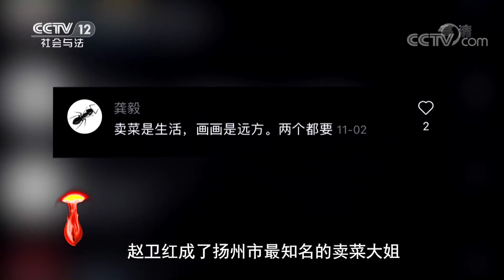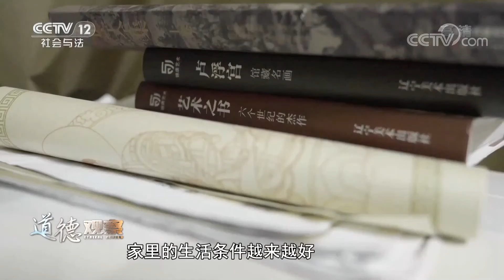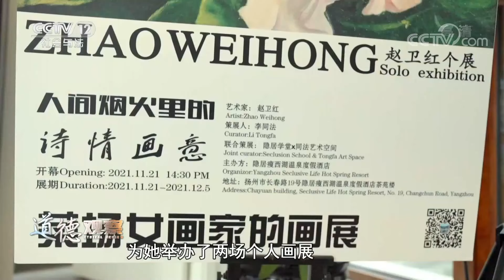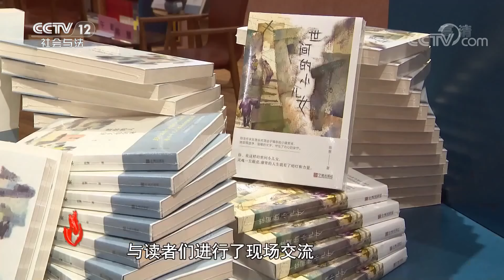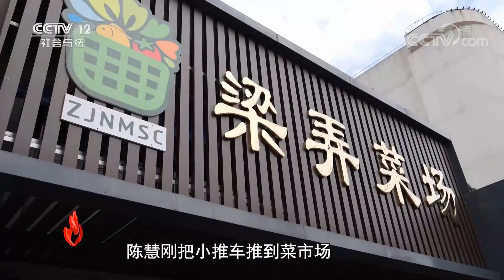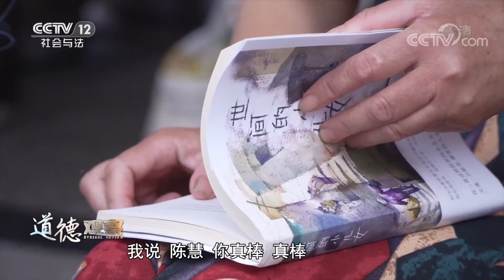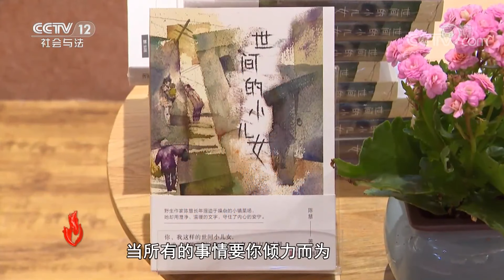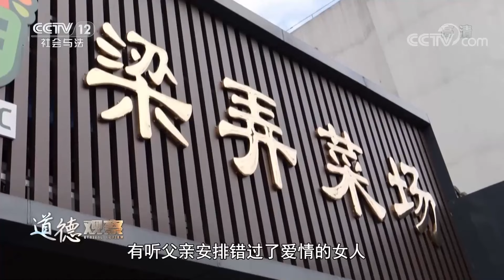《道德观察(日播版)》在菜市场摆摊卖菜 却仍然无法影响她们创作的灵感 她们成功举办画展 出版作品 20220603 | CCTV社会与法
本期看点：赵卫红、陈慧都在菜市场里谋生，她们一个卖菜一个摆摊，闲暇时赵卫红画油画，陈慧就写作，嘈杂的菜市场似乎没有影响她们创作的灵感，努力坚持下赵卫红举办了个人画展，而陈慧将自己的作品成功出版。